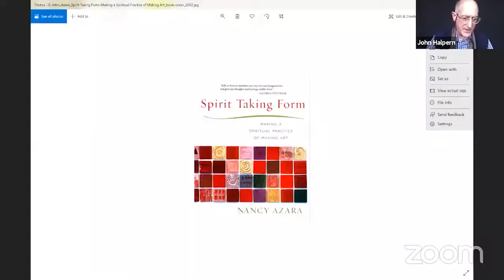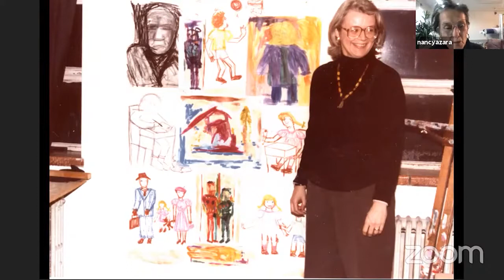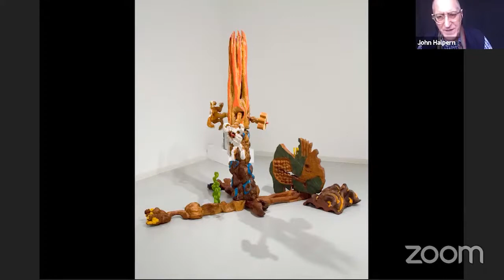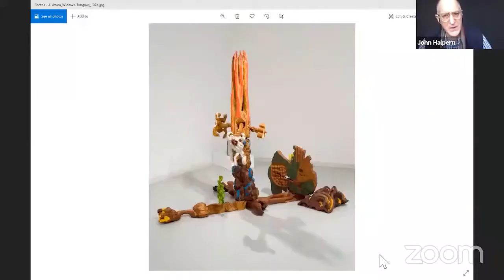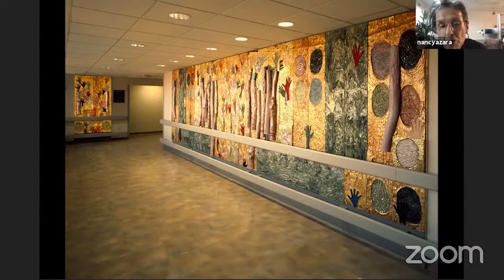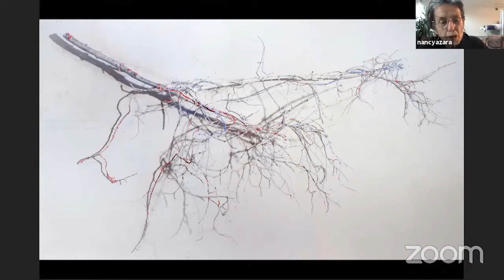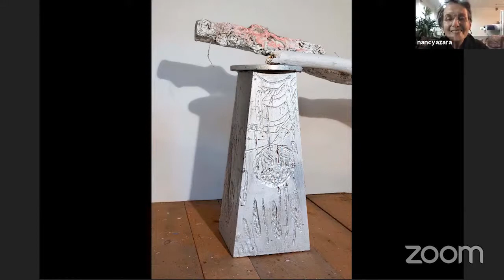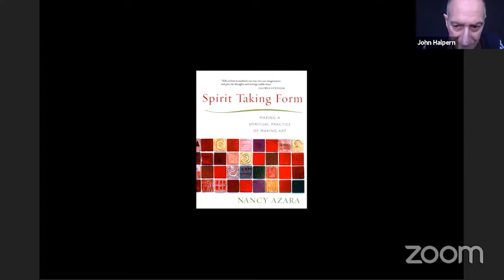The Tuning Fork Episode 19 Nancy Azara, Tuesday February 16, 2021